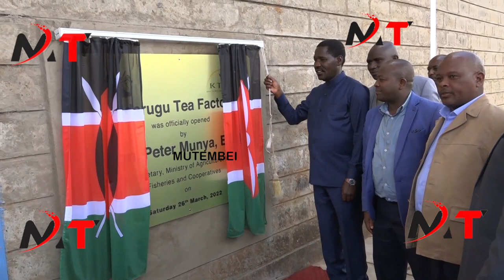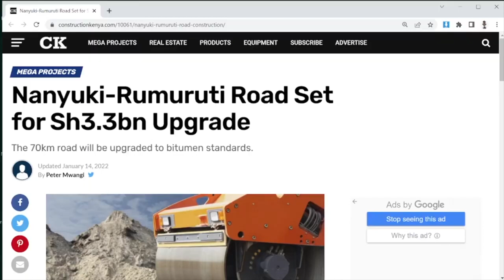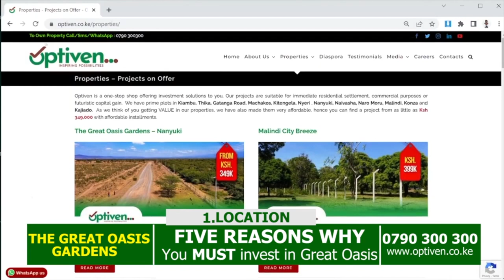Nyinyi WAKIKUYU Msikubali RUTO awapige Baridi!Super CS Munya on a mission to finish Ruto in MT Kenya